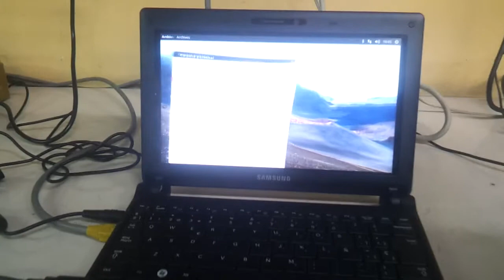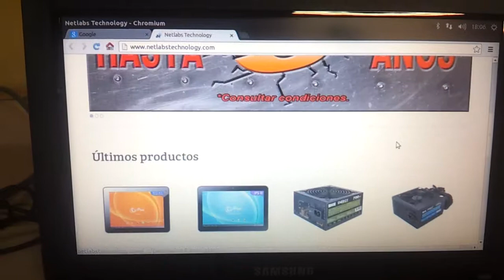Linux Ubuntu 13.04 Raring Ringtail moviéndose en un Netbook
Netbook Samsung arrancando el sistema operativo Linux Ubuntu 13.04 Raring Ringtail y ejecutándo su entorno Unity con los efectos de Compiz activados. El procesador Atom de este netbook es de bajo consumo y rendimiento, pero la agilidad del nuevo entorno gráfico (Unity) de esta nueva versión de Ubuntu le permite funcionar con resultados notables dadas las características de la máquina:
Caracteristicas de la máquina:
Processor:
    Intel® ATOM™ Processor N455 1.66GHz
Memory:
    1GB DDR3
Graphic Card:
    Integrated shared Graphics Memory
Storage:
    250GB 5400rpm SATA Hard Drive
Display:
    10.1" 1024x600